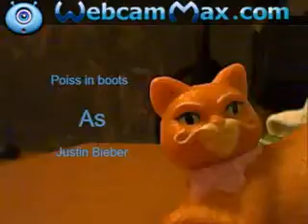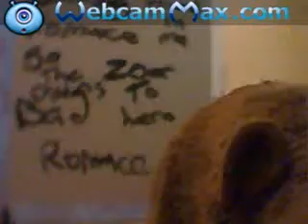Eenie Meenie Show ESP9:School 1-3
wantedeadoralive90's webcam video June 25, 2010, 08:13 AM